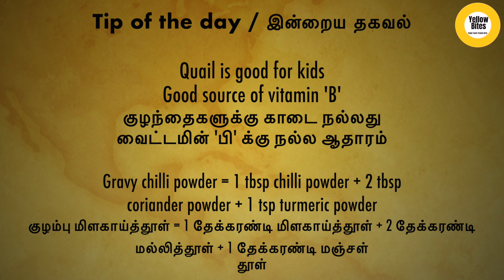காடை கிரேவி செய்வது எப்படி | How To Make Kaadai (Quail) Gravy Recipe | Kaadai Masala in Tamil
Yellow Bites Team

how to make quail masala | how to make kaadai gravy | how to make quai lgravy | Restaurant style kaadai masala |
Restaurant style quail masala | Restaurant style kaadai gravy | Restaurant style quail gravy |
Kaadai masala for chapathy | Kaadai gravy for chapathy | Quail masala for chapathy | Quail gravy for chapathy | ரெஸ்டாரண்ட் ஸ்டைல் காடை மசாலா | ரெஸ்டாரண்ட் ஸ்டைல் காடை கிரேவி | yellow bites | yellow bites channel | बटेरमसाला | बटेरग्रेवी | കാട | കാടമസാല | കാടഗ്രേവി | ಕ್ವಿಲ್